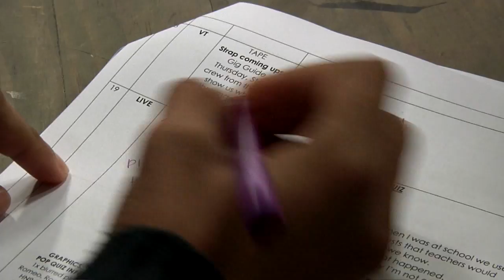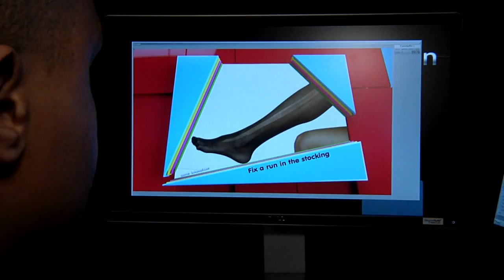HecticTakeover: (Day 3) Second Studio Read Through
On Day 3, our HecticTakeover team started the Read Through process of a Hectic Nine-9 show!